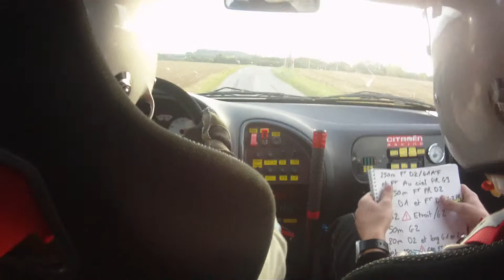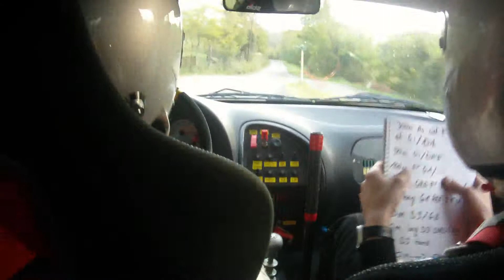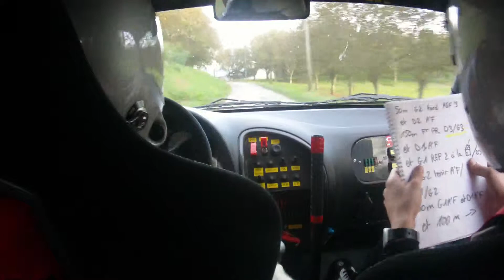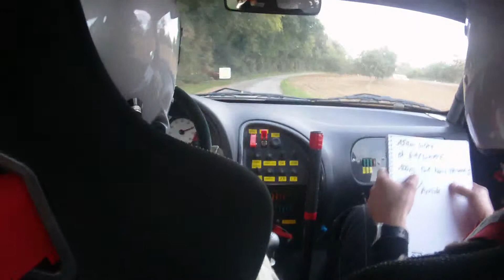Rallye Noix de Grenoble 2014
Equipage FAUR / ROCHARD
ES 7 .32 ème temps au général 1 er en A6